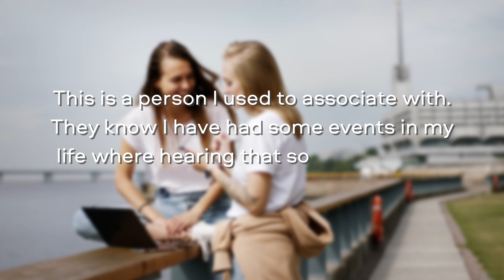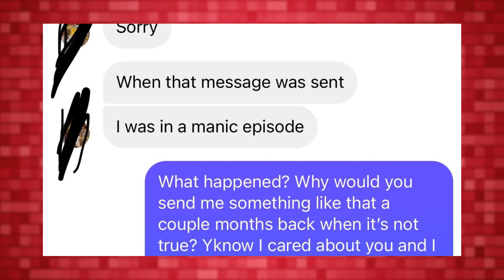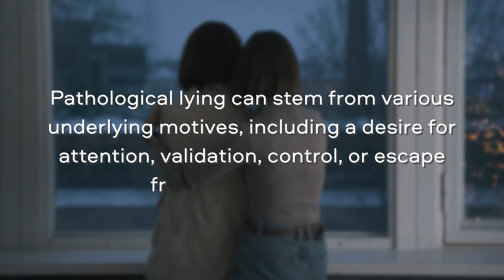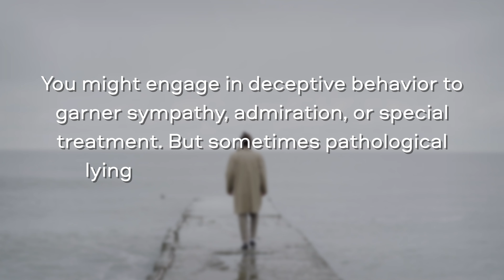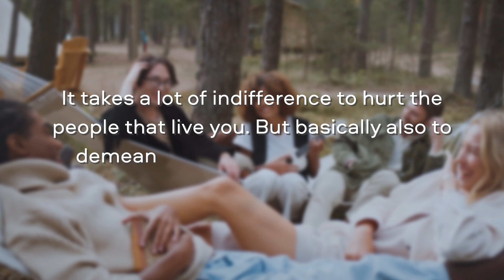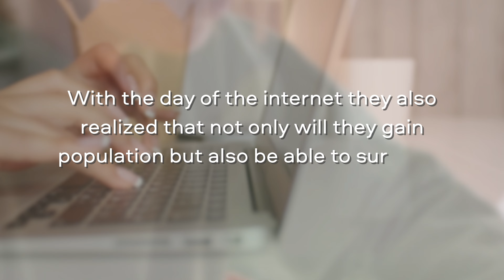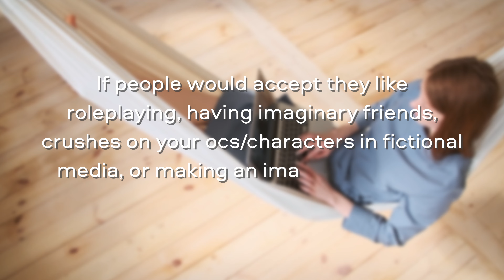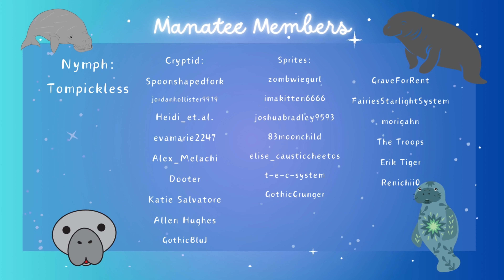Pathological Liar Fakes Disorder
TIMESTAMPS:
0:00 Intro
0:45 Story 1
1:58 Pathological liar blames mania
5:11 Story 2
6:38 People are mistaking role playing for DID
9:03 What do you think